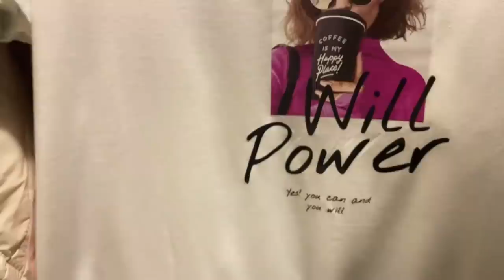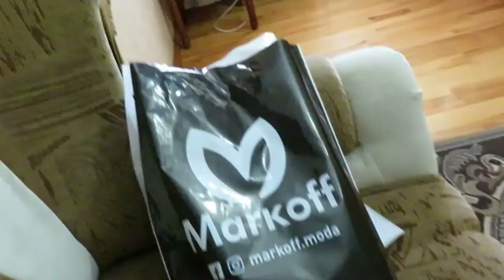ШОПИНГ ВЛОГ / ПОДАРОК ОТ ПОДПИСЧИЦЫ /ОБОШЛИ ВСЕ МАГАЗИНЫ / Ayka Emilly